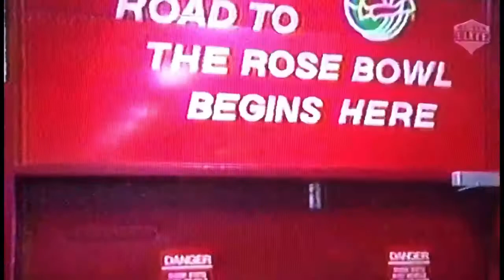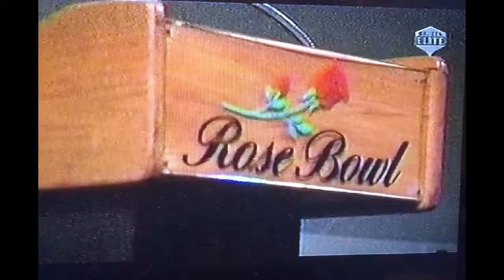Barry Alvarez Remix Retirement Tribute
Barry Alvarez retirement and celebration of 1993 UW Badger football team.